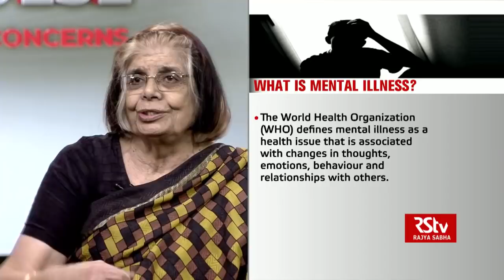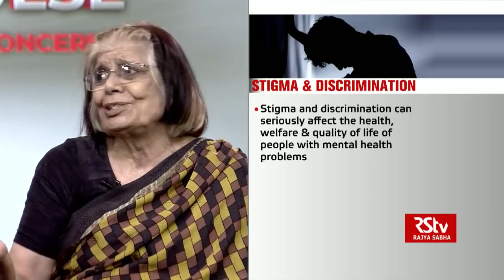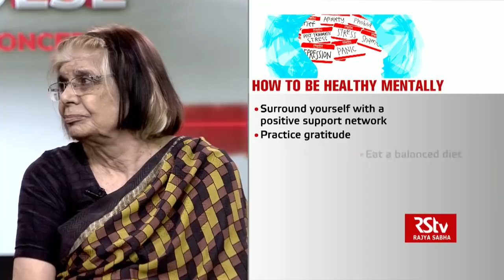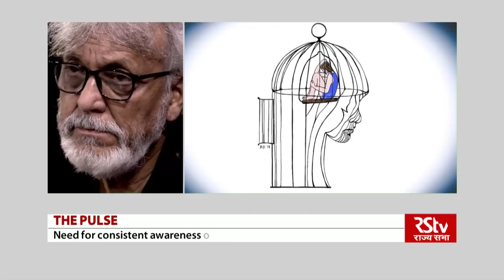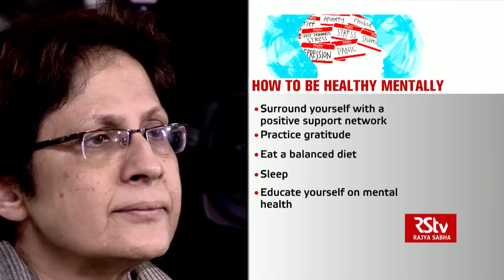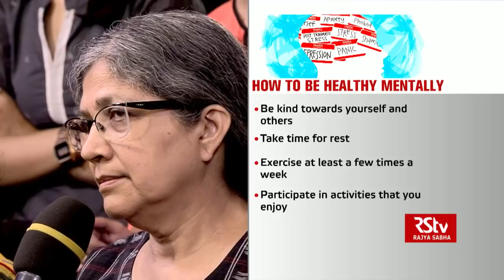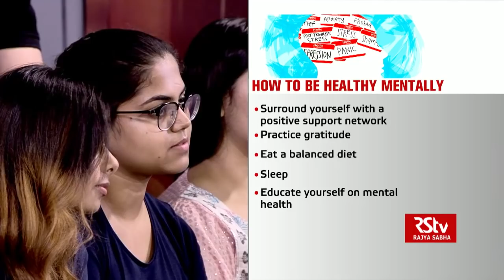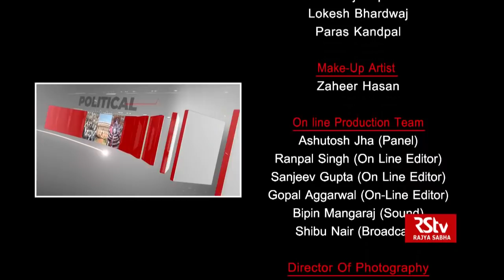The Pulse - Mental Health: Let’s Get Talking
10th of October every year is observed as World Mental Health Day. The purpose is to spread awareness about mental health issues around the world and mobilize efforts in support of mental health. Mental health is an integral and essential component of health. The World Health Organisation defines mental health as a state of well-being in which an individual realizes his or her own abilities, can cope with the normal stresses of life, can work productively and is able to make a contribution to his or her community.It is fundamental to our collective and individual ability as humans to think, emote, interact with each other, earn a living and at the same time, enjoy life.The level of mental health of a person is determined by multiple social, psychological, and biological factors. This year, the theme of World Mental Health Day was "Suicide Prevention".As per WHO data, every 40 seconds, someone loses their life to suicide. In fact, suicide is the principal cause of death among people in the age group of 15 to 29. In India, close to 14 percent of India’s population required active mental health interventions, as per the 2016 National Mental Health Survey. On this edition of The Pulse, we discuss why there's an increasing health burden of mental illnness globally, why there's a great deal of stigma that remains despite advances in psychiatry and psychology and what must be done to cope with poor mental health.

Producer - ANKITA

GUEST - Dr. Rakesh Chadda,  Professor and Head, Department of Psychiatry & Chief, National Drug Dependence Treatment Centre AIIMS, Delhi

Dr. Prem Chawla, Consultant, Vimhans Hospital

Namrata Gupta, Relationship Expert

Dr. Alok Mathur, Addl. DDG, Directorate General of Health Services

Dr. Sanjay Kumar, Joint Secretary, Mental Health Foundation